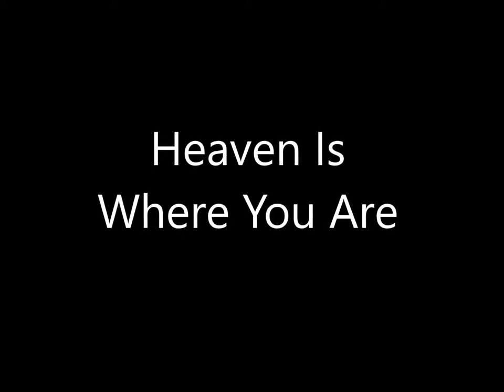Andrew Culverwell - Everyday - 09 Heaven Is Where You Are